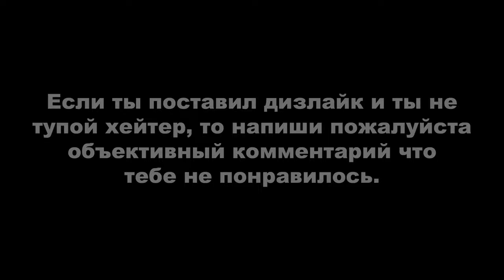RDR ONLINE: ЕЖЕДНЕВНЫЕ ИСПЫТАНИЯ. ДЕНЬ #2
Проходил что на мой взгляд самое быстропроходимое и лёгкое, но у вас может так сложиться что вам будет лучше выполнять некоторые задания ролей другие чем я выполнял, например если мне не попался легендарный зубр, то я бы пошёл искать наконечники стрел или окаменелости или если у меня не было самогона, то я бы пошёл ловить преступников.

Вступление - 0:00

ОБЩИЕ ИСПЫТАНИЯ:
1. Вы посетили магазин в Строберри - 0:22;
2. Животных зарезано ножом - 0:48. Я не проверял, но пишут что якобы можно и более мелких животных резать чем я продемонстрировал на видео, например - зайцы, лягушки, белки и прочие: просто возьмите в руки нож и ударьте пару раз им;
3. Завершено противоборство в серии перестрелок - 9:10. Выигрывать необязательно;
4. ИИ-врагов убито скрытно - 13:00. Можно взять задание самогонщика как я или если вам повезёт, то можете задания самогонщика найти сами в мире (например испортить дистиллятор (будет показано на карте)) или также можете пройти любое другое задание в котором можно скрытно убивать;
5. Лисичек собрано - 15:44. Рекомендую их искать по карте на которую ссылка ниже;
6. Мяты собрано - 16:48. Также рекомендую искать её по карте;
7. Телеграфных заданий выполнено - 17:52. Ищите в сумке в разделе документы «Телеграммы» и там далее выбирайте любое.

РОЛИ:
1. Бутылок ядовитого самогона создано - 11:33. Рецепт по созданию отравленного самогона можно купить у Мэгги за 500$ и 2 жетона роли, самогон можно создать на любом лагерном костре. После покупки рецепта откройте сумку и выберите купленный рецепт, чтобы изучить его;
2. Рецепт для приготовления особого самогона использован - 11:11. Вам нужно приготовить самогон, в рецепте которого есть коллекционный предмет, например: абсент, карибский ром, магония, слива поручейная;
3. Самогона высокой крепости приготовлено и выпито - 12:36. В самогонном предприятии в разделе «Дистиллятор» выберите «Крепкий самогон». Если у вас крепкий самогон недоступен, необходимо приобрести улучшение «Медный дистиллятор», он позволяет производить более крепкий самогон (доступен с 10 уровня). Как только начнете производство, идите в свой бар и выпейте крепкий самогон у барной стойки;
4. Материалов отдано Криппсу - 6:59;
5. Фирменных рецептов рагу Криппса для лагеря завершено - 8:37. Фирменное рагу можно приготовить только на специальном котле для лагеря, который покупается отдельно. Подойдите к котлу и приготовьте самый первый рецепт. Некоторые недостающие ингредиенты можно купить в продуктовом магазине или конюшне;
6. Легендарных животных найдено с помощью феромонов - 2:41. Для выполнения испытания потребуется купить «Легендарные звериные феромоны» у Гарриет. Один такой феромон стоит $20. Находясь рядом с Гарриет нажмите «Задания» и в появившемся окне «Слухи о легендарных животных» выберите любое задание. Во время задания, когда на карте появится знак вопроса «?», используйте нужный феромон;
7. Оживлено усыпленных животных - 3:44. Нужно купить оживляющий тоник у Гарриет или можно серьёзно заморочиться купить у неё его рецепт и изготовить самому;
8. Создано или использовано маскирующих тоников - 6:29. Также можно купить рецепт у Гарриет или сам тоник (лучше второй вариант);
9. Продано коллекционных предметов мадам Назар - 22:20. Одно из самых простых испытаний. У многих я думаю найдётся нужное количество предметов, а у кого их нет, то смотрите и ищите лучше по карте.